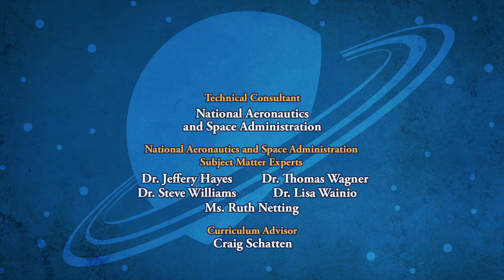SPACE RACERS: Follow the Water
The Racers’ objective is to detect and follow water as an indicator of life on Mars. Meanwhile, Hawk, preoccupied with an upcoming “Captain Cosmos” convention on Jupiter’s moon Europa in which fans gather to act out their favorite episodes from the show, draws ridicule from the other Racers. But he finds support from a sympathetic Crane, and the two form a special bond that soon has Hawk sounding more and more like the inscrutable headmaster in his own daily conversations.

Drawing even more ridicule from his friends over this, a dejected Hawk finds some other rockets flying to the Captain Cosmos play-acting event… and he decides to join them. Will Hawk find what he is looking for at the Convention, and what lessons will he learn?